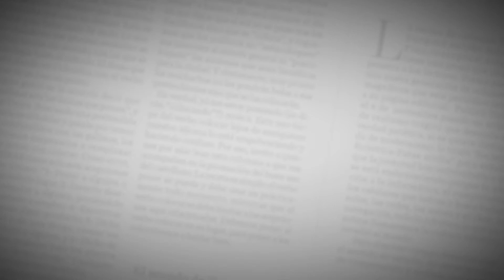El Editorial | Gracias estudiantes, orgullo del Atlántico| 19 de enero del 2021